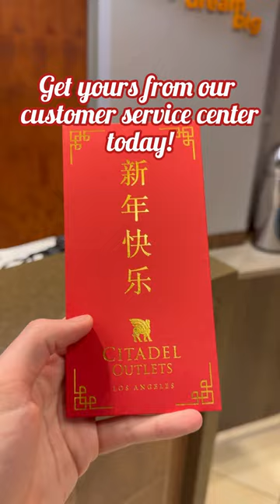LAST chance to claim a FREE red envelope!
This is your LAST chance to claim a FREE red envelope! Our giveaway ends this Friday, February 23rd, so stop by our customer service center and get yours while you still can! 🧧